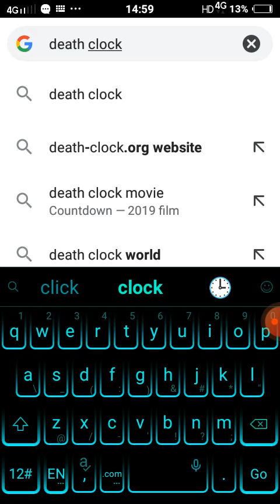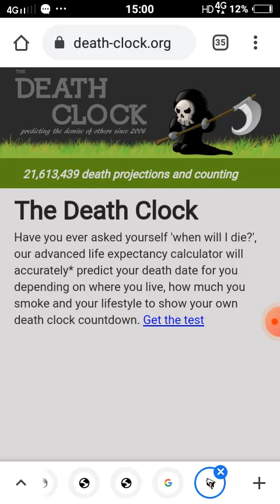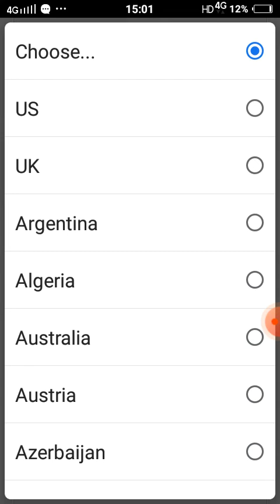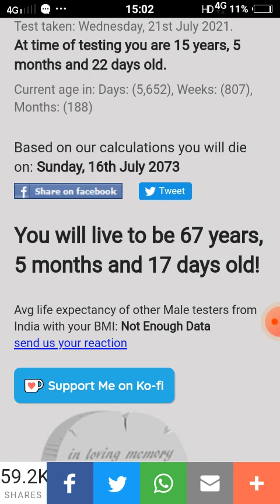aap PTA laga sakte hai aap kitne saal tak jinda Rh sakte ho.